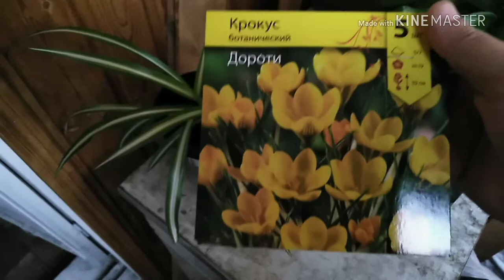VLOG / Стройка. Пробую НЕ МОЛОКО. Мои новые жители подоконника /ЕленаПеро